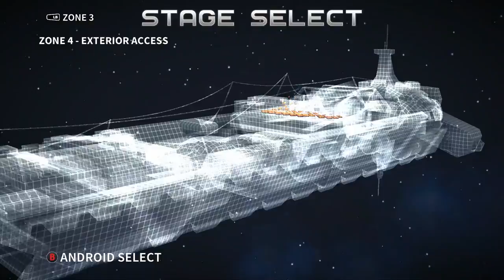LIHVIMATA TEEMANT? (Assault Android Cactus)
Norbert ja Sten ühendavad jõud, et astuda vastu massiivsetele robotite hordidele. Täiesti tundmatust indie-mängust saab aga korralik üllataja ning mõlemad leiavad sellest nii mõndagi!